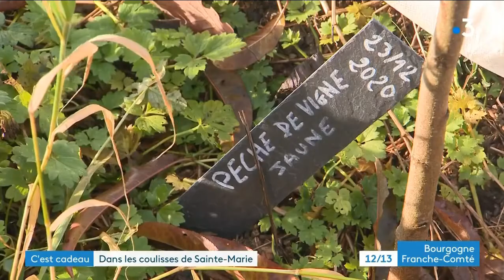Abbaye de la Pierre-qui-Vire 30.12.2021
Abbaye Sainte-Marie de la Pierre-qui-Vire
L'abbaye Sainte-Marie-de-la-Pierre-qui-Vire située dans la commune de Saint-Léger-Vauban, dans l'Yonne, est une abbaye bénédictine fondée en 1850 par le révérend père Jean-Baptiste Muard.
La communauté est située dans le nord du Morvan, dans le sud du département de l'Yonne ; elle est établie dans un site sauvage et boisé, sur une rive du Trinquelin, petit torrent qui court entre des rochers granitiques.
Le nom du lieu-dit, « la Pierre-qui-Vire », provient d'une caractéristique naturelle, à savoir une roche qui, posée sur une autre, pouvait être mise en mouvement par une simple pression humaine. Aujourd'hui scellée la roche est surmontée d'une statue de la Vierge Marie.
La renommée de l'abbaye est due en partie à la qualité des éditions Zodiaque, fondées en 1951 et spécialisées dans l'art roman, dont les volumes ont été fabriqués à l'imprimerie intégrée à l'abbaye jusqu'au début des années 2000.